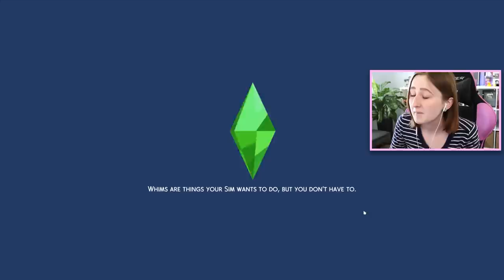The Most Underrated Pack for The Sims 4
This pack gets a lot of hate but I think it's the best one out there...